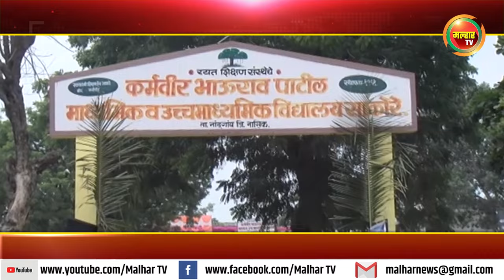नवीन इमारतीचे लोकनेते रामशेठ ठाकूर यांच्या हस्ते उदघाटन !!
रयत शिक्षण संस्थेच्या कर्मवीर भाऊराव पाटील माध्यमिक व उच्च माध्यमिक विद्यालयाच्या नवीन इमारतीचे लोकनेते रामशेठ ठाकूर यांच्या हस्ते उदघाटन !!malharnews